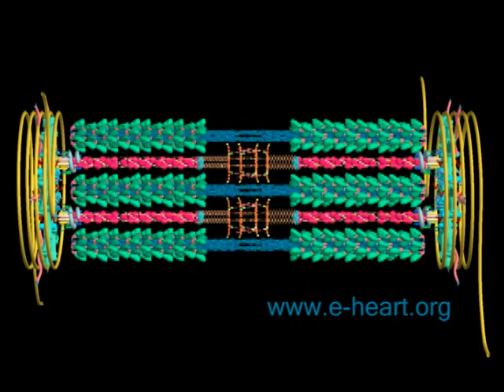Cardiac sarcomere 3D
Simplified model of cardiac sarcomere. Myosin, actin, troponins, tropomyosin, myosin binding protein C, myopadin, Zasp, titin, actinin and other proteins in the cardiac myofilaments are shown